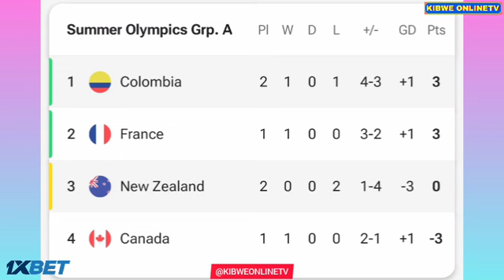Nueva Zelanda vs Colombia Femenino (0-2), Todos los goles | Resumen ampliado del gol de Leicy Santos